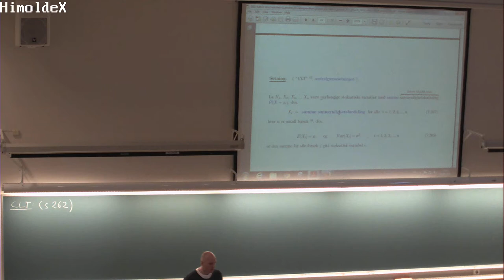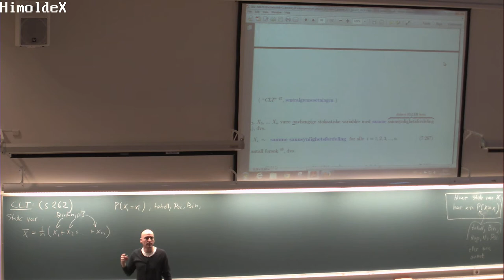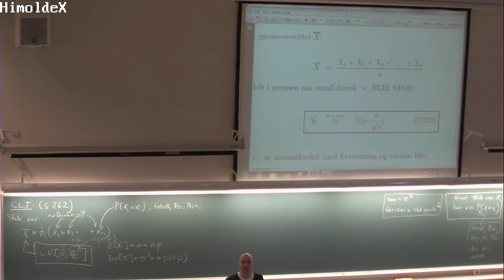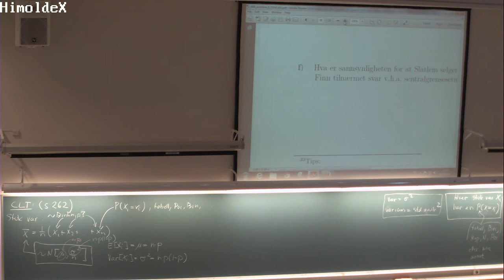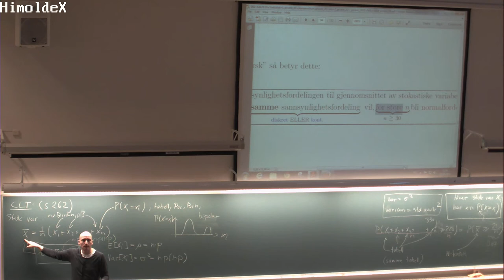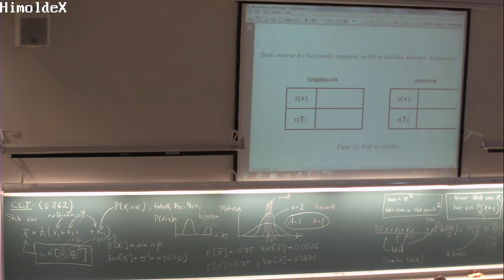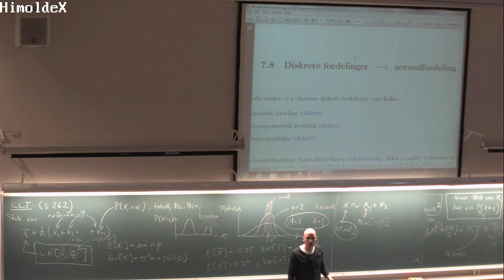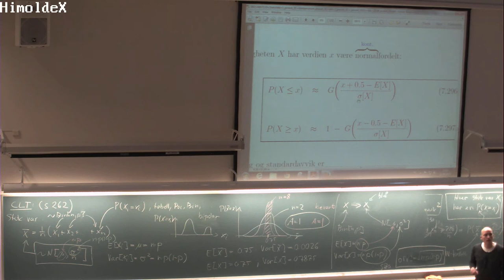147 Forelesning MAT110 (1. april 2014)